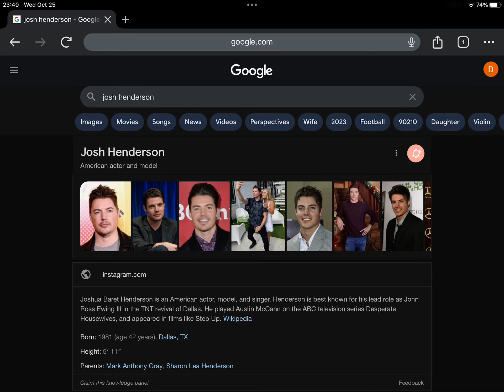Happy Late 42nd Birthday Josh Henderson!